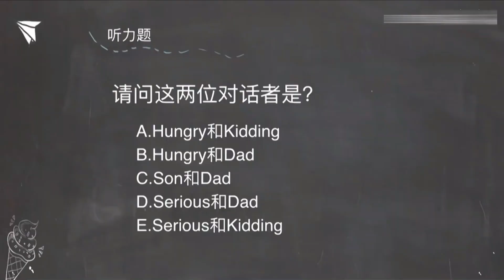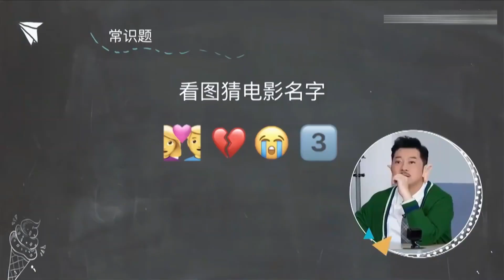跑男真正的隐藏Ace！郑恺的知识面有多广：对中国古文数学对答如流 白鹿周深在一旁都惊呆了！★爱豆星日常★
原班人马再度集结
《奔跑吧•共同富裕篇》又会有怎样的惊喜呢？11月4日起每周五晚一起奔跑再出发~奔跑吧